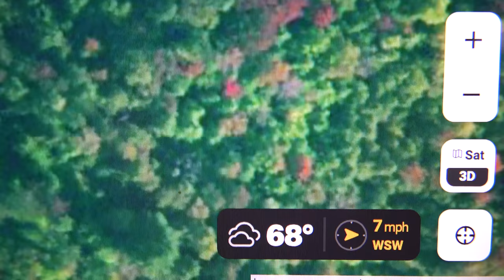Kaylee Is In The Stand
Join Kaylee as she hunts the creek bottom during mid October archery season in WNY.  Be sure to continue watching... its only going to continue to get better as the cold weather moves in!